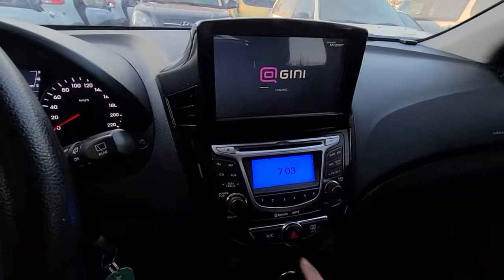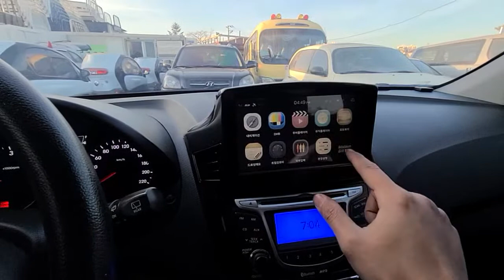2012 accent disel manual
best condition car